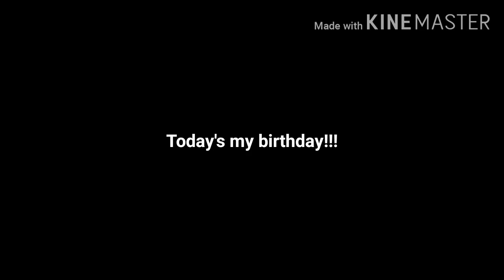Good news guys! (NO UTTPS ALLOWED!)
Today's my birthday!